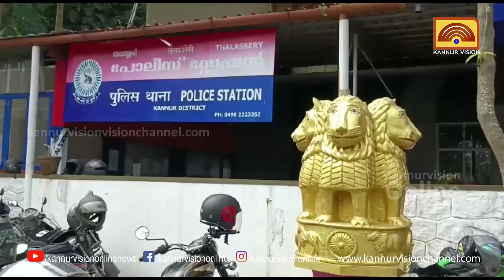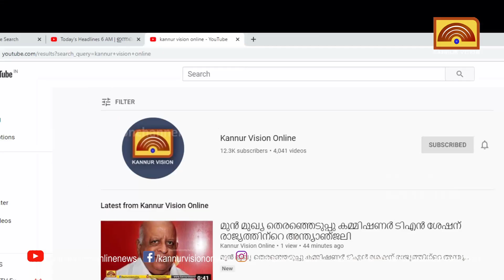വിദ്യാർഥികളെ ബസിൽ കയറാൻ അനുവദിക്കാതെ മഴയത്ത് നിർത്തിയ സംഭവത്തിൽ നടപടികൾ ശക്തമാക്കി ആർ ടി ഒ